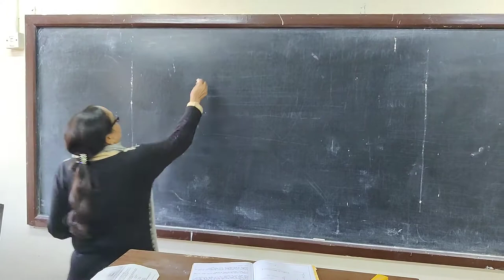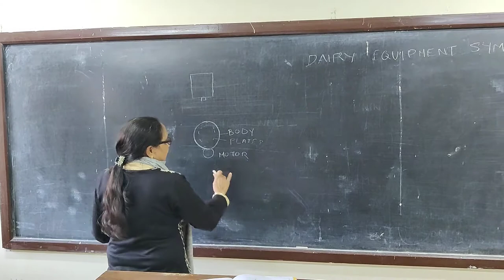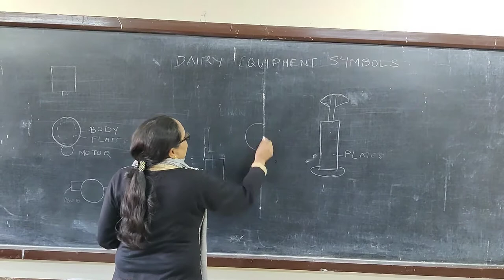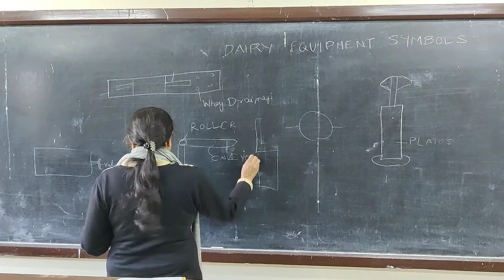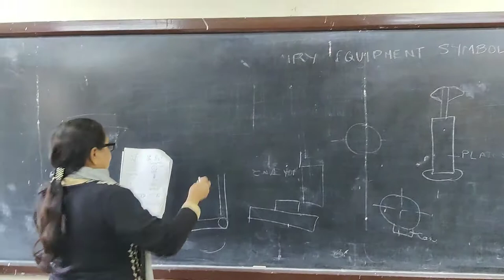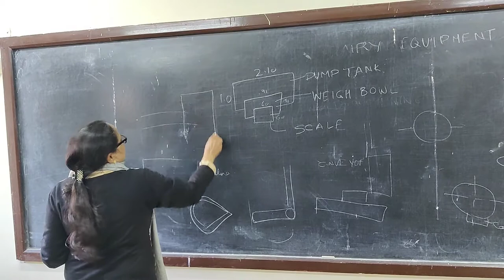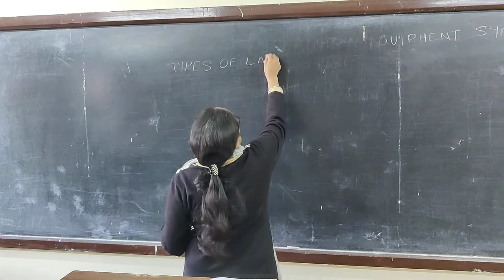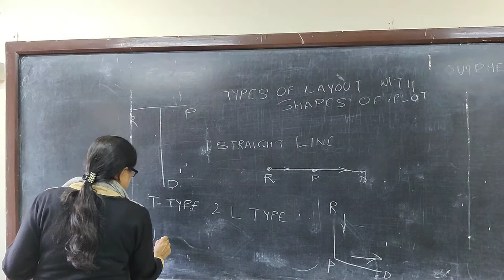Equipment Symbols and shapes of Plant Layout with plot shapes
To study Equipment Symbols used for designing and laying out of a dairy plant.
 and
To study  Plant Layout with plot shapes used for designing and laying out of a dairy plant.

Session By:
Mrs. Manju Midha
Technical Officer,